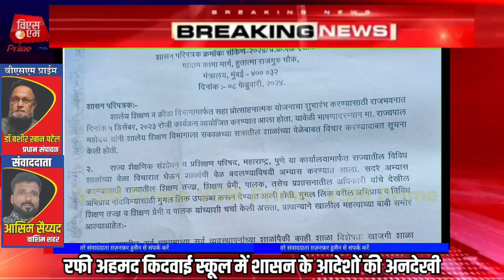वाशिम की रफी अहमद किदवाई स्कूल में हो रही शासन के आदेशों की अवहेलना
वाशिम की रफी अहमद किदवई स्कूल में हो रही शासन आदेशों की अवहेलना